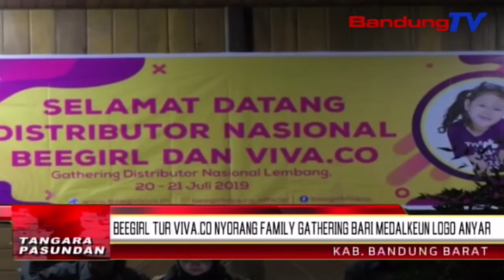Beegirl tur Viva.co nyorang family gathering bari medalkeun logo anyar | TP | BANDUNGTV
TP | BANDUNGTV | ELBY NOPITRI | Puncer acara family gathering distributor nasional Beegirl turta Viva.co, dimangpaatkeun tim management, pikeun medalkeun turta ngawanohkeun logo anyar produkna ka sakumna distributor, di villa Gardenia, Cihideung, Cisarua, kabupaten Bandung Barat, poe Saptu kapeutingnakeun.